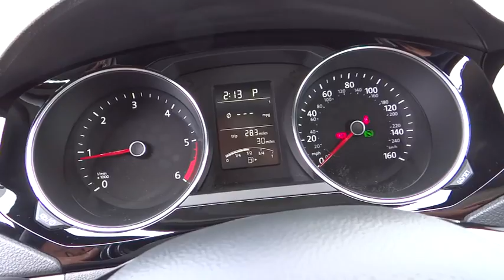2015 Volkswagen Jetta Reno, Carson City, Northern Nevada, Roseville, Sparks, NV FM307573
2015 Volkswagen Jetta
2015 Volkswagen Jetta 2.0L TDI S - Stock#: FM307573 - VIN#: 3VWLA7AJ6FM307573

Heated Seats, CD Player, Bluetooth, Overhead Airbag, FIRST AID KIT, Turbo Charged, iPod/MP3 Input, Satellite Radio, Diesel. Pure White exterior and Titan Black interior, 2.0L TDI S trim. EPA 45 MPG Hwy/31 MPG City! READ MORE!br /br /KEY FEATURES INCLUDEbr /Heated Driver Seat, Turbocharged, Diesel, Satellite Radio, iPod/MP3 Input, Bluetooth, CD Player, Heated Seats MP3 Player, Keyless Entry, Steering Wheel Controls, Child Safety Locks, Electronic Stability Control. br /br /OPTION PACKAGESbr /FIRST AID KIT. 2.0L TDI S with Pure White exterior and Titan Black interior features a 4 Cylinder Engine with 150 HP at 4000 RPM*. br /br /EXPERTS ARE SAYINGbr /Great Gas Mileage: 45 MPG Hwy. br /br /WHY BUY FROM USbr /Lithia Volkswagen of Reno sells new and used cars, trucks and SUVs near Sparks and Carson City, Nevada. We offer financing options and incentives for all Nevada Volkswagen customers. Conveniently accessible from I-580, our sales department is open seven days a week to serve you. Just a few miles south of I-80 and downtown Sparks, we are located at 7063 South Virginia Street in Reno. Fuel economy calculations based on original manufacturer data for trim engine configuration. Please confirm the accuracy of the included equipment by calling us prior to purchase. br /